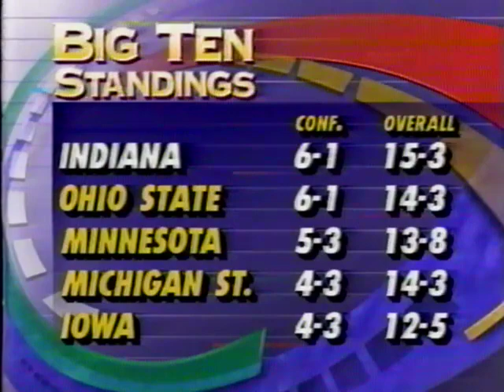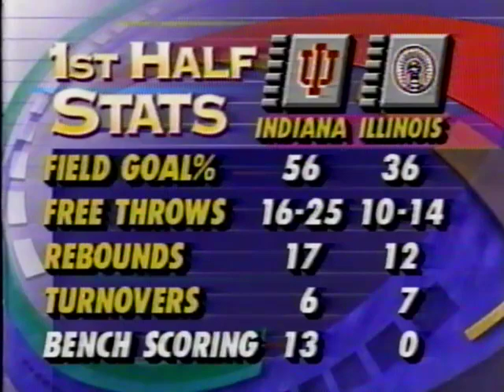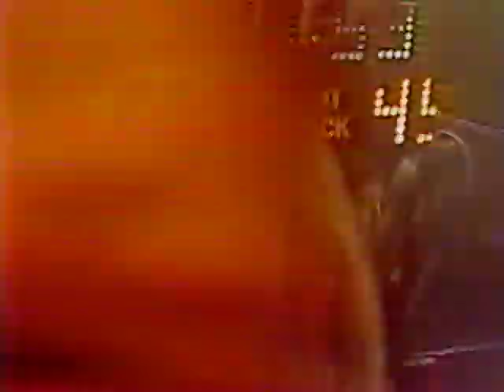Indiana at Illinois - 2/4/92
Indiana travels to Champaign to play Illinois midway through the Big Ten schedule of 1992.